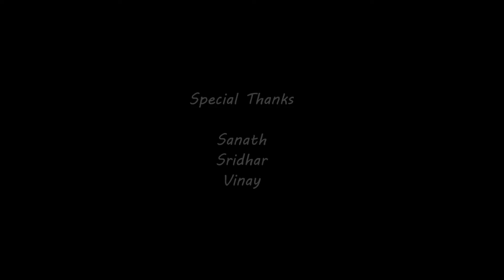cinemapicha dialogue contest entry 6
vote and comment on your favorite dialogue, Cinemapicha Dialogue contest voting is from April 16.2012 to April 26.2012 !